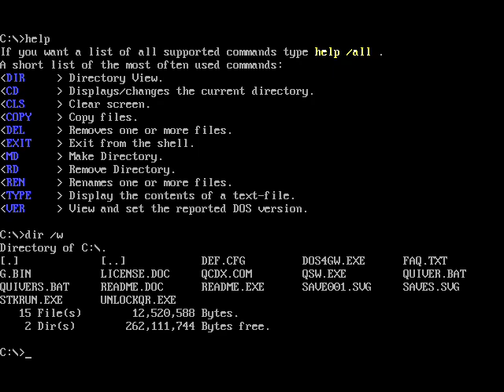Quiver. A game i never heard of, and it's for a good reason.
I ain't that good at keyboard aim vanilla, but there's no strafe keys either.